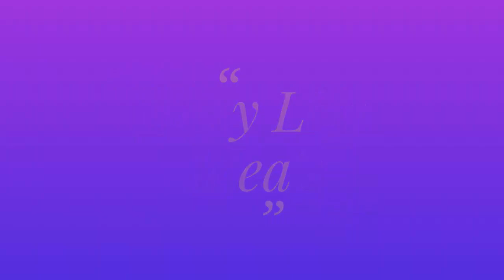Easy Ideas for Nail Hammering & Knife Sharpener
Welcome "EASY LIFE IDEAS"

Easy way of Nail Hammering and How to Knife sharpener it's very easy to use.

नमस्कार दोस्तों, आपका बहुत बहुत स्वागत है हमारे चैनल "EASY LIFE IDEAS" में, जो Creative और Technical Ideas के बारे में है, "EASY LIFE IDEAS " चैनल में आपको हमेशा एक नयी वीडियो मिलतें रहेगी.
जो आप के जिंदगी को आसान और आरामदायक बना सकती है |

Which Serves You The Best To Make Your Day To Day Life Easier And More Comfortable.

About EASY LIFE IDEAS Channel:

This channel is all about How To, Home Made, DIY, Great Ideas, simple, funny, Tech and entertainment for Viewers…

This Channel Promise
To Its Viewers To Promote It's Innovation At You !

WARNING: My videos are provided only for entertainment and watching purposes only. Please don't try to do what I did in my videos.
No one is liable for any loss or damage caused by your reliance on information contained in my videos. Entertain yourself but always be safe, and everything you do is at YOUR OWN RISK!